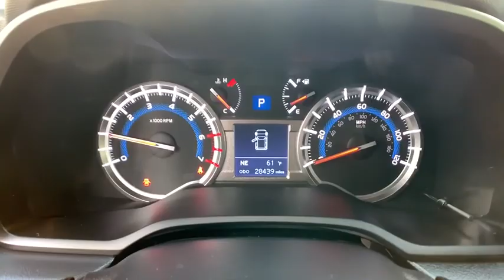2018 Toyota 4Runner Reno, Carson City, Northern Nevada, Sacramento, Roseville, NV J5530595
Used 2018 Toyota 4Runner available in Reno, Nevada at Lithia Hyundai of Reno. Servicing the Carson City, Northern Nevada, Sacramento, Roseville, NV area
2018 Toyota 4Runner SR5 4WD - Stock#: J5530595 - VIN#: JTEBU5JRXJ5530595

$700 below Kelley Blue Book! CARFAX 1-Owner. Nav System Third Row Seat 4x4 Onboard Communications System Back-Up Camera Aluminum Wheels RADIO: ENTUNE PREMIUM AUDIO WITH NAVI... FABRIC-TRIMMED 50/50 SPLIT FOLD-FLAT.. CLICK ME! KEY FEATURES INCLUDE: 4x4 Back-Up Camera Onboard Communications System Trailer Hitch Aluminum Wheels Rear Spoiler Keyless Entry Privacy Glass Steering Wheel Controls Child Safety Locks. OPTION PACKAGES: FABRIC-TRIMMED 50/50 SPLIT FOLD-FLAT 3RD ROW sliding 2nd row w/passenger-side 1-touch access to 3rd row and 3rd row curtain shield airbags Trunk Carpet RADIO: ENTUNE PREMIUM AUDIO WITH NAVIGATION Entune Multimedia bundle (6.1 high resolution touch-screen w/split screen display AM/FM CD player w/MP3/WMA playback capability 8 speakers auxiliary audio jack USB 2.0 port w/iPod connectivity and control advanced voice recognition hands-free phone capability phone book access and music streaming via Bluetooth wireless technology) Siri Eyes Free Entune AppSuite HD Radio HD Radio predictive traffic and Doppler weather overlay AM/FM cache radio SiriusXM satellite radio w/3-month complimentary all access trial Gracenote album cover art and integrated backup camera display w/projected path Entune App Suite includes Destination Search iHeartRadio MovieTickets.com OpenTable Pandora Facebook Places Yelp and Slacker Radio; real-time. VISIT US TODAY: Lithia Hyundai of Reno sells new Hyundais certified pre-owned Hyundais and used cars trucks and SUVs! We have excellent finance options as low as 0% on select models in addition to all avilable Hyundai incentives and rebates! We also specialize in second chance financing! We are located in Northern Nevada at 2620 Kietzke Ln. Reno Price does not include $449 Dealer doc fee taxes and license fees. Price contains all applicable dealer incentives and non-limited factory rebates. You may qualify for additional rebates; see dealer for details.